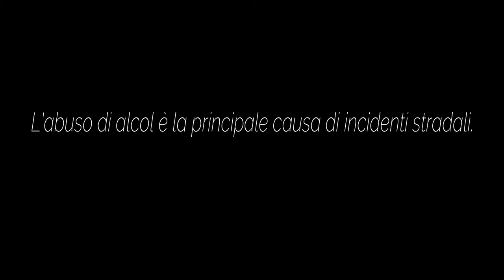IL CINEMA MADE IN SICILY NO PROFIT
REGIA DI PAOLO SALEMI